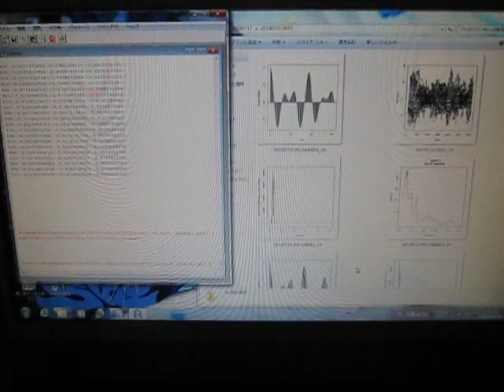超音波のダイナミック特性を解析・評価する技術 ultrasonic-labo